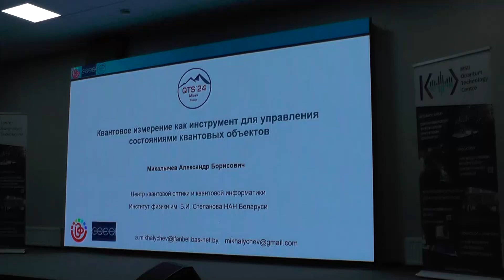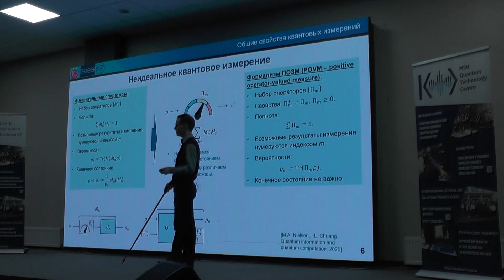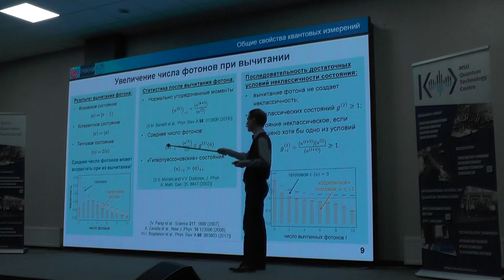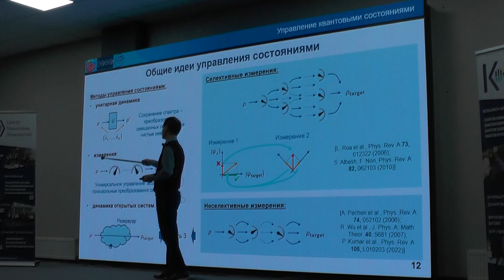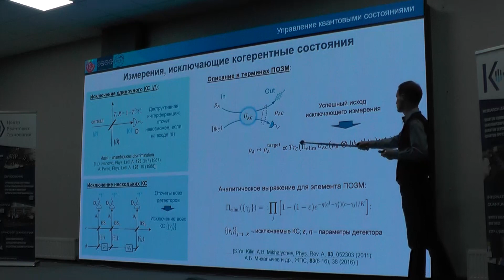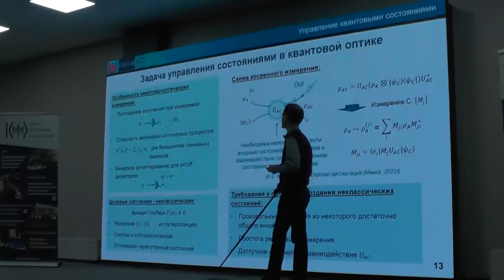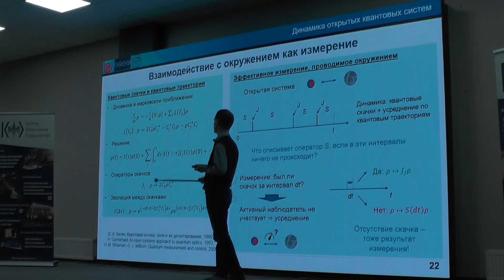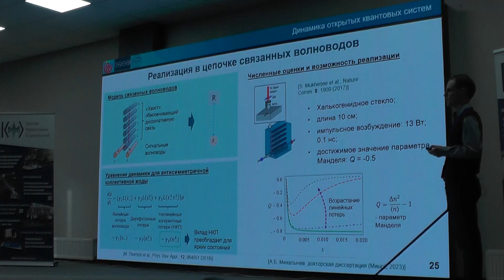Квантовое измерение как инструмент для управления состояниями квантовых объектов.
Михалычев Александр Борисович

Центр квантовой оптики и квантовой информатики
Институт физики им. Б.И. Степанова НАН Беларуси